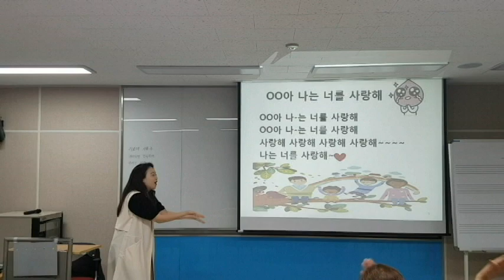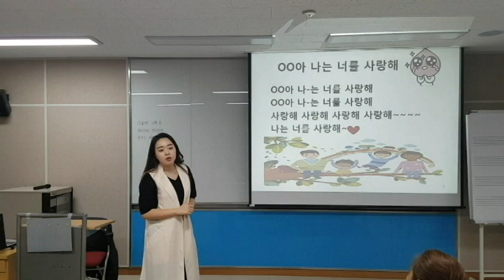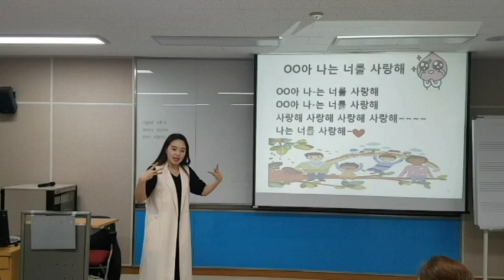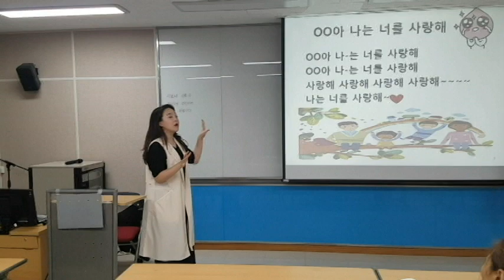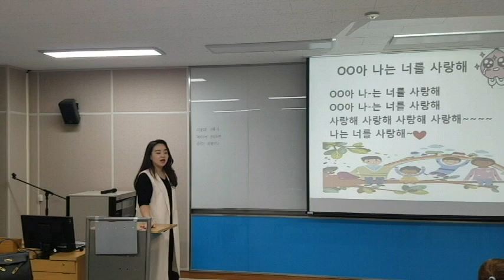충북대학교 나는너를 사랑해"손유희"웃음치료,레크레이션,스피치,버드리,건강,다이어트,운동,행복,힐링,체조,인생,치매,서요석,smile,recreation,music,dance,fun